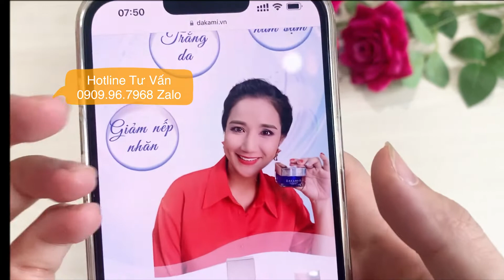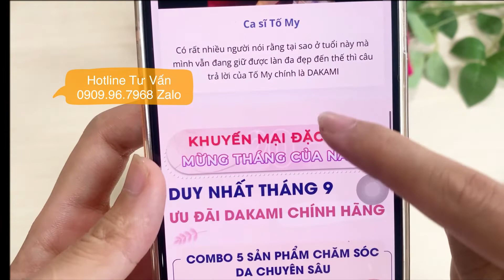MỞ HỘP KEM DAKAMI II LÔ MỚI NHẤT, KEM DAKAMI II CÓ TỐT KHÔNG, KEM DAKAMI II CÓ HIỆU QUẢ NHƯ LỜI ĐỒN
MỞ HỘP KEM DAKAMI II LÔ MỚI NHẤT, KEM DAKAMI II CÓ TỐT KHÔNG, KEM DAKAMI II CÓ HIỆU QUẢ NHƯ LỜI ĐỒN 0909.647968 za.lo tư vấn. Kem dưỡng da DAKAMI II là dòng kem dưỡng da cao cấp sản xuất dựa trên công nghệ tiên tiên nhất của Hàn Quốc. Dakami II ứng dụng đột phá công nghệ TROJAN Q10 lần đầu tiên tại Việt Nam hiệu quả gấp 2 lần
– Kem giúp nuôi dưỡng da và ngăn chặn quá trình l.ão h.óa
– Tăng sinh collagen, giúp da đàn hồi và săn chắc
– Đạt huy chương vàng vì sức khỏe cộng đồng
Dakami II ứng dụng đột phá công nghệ TROJAN Q10 lần đầu tiên tại Việt Nam. Kết hợp tinh chất X50 HYALU FILLER mang lại hiệu quả vượt trội

Trojan Q10 là công nghệ định vị kép Dual Target Cell, tác động lên cả ti thể. Được ví như công xưởng sản xuất năng lượng cho tế bào, giúp sản sinh những tế bào mới nhiều hơn, giúp da căng bóng và đàn hồi.
    Hệ thống phân phối nhắm mục tiêu đa ti thể đầu tiên
    Tăng cường, nhanh hơn và thâm nhập hiệu quả của hoạt chất vào da
    Chất chống o.xy h.óa được nhắm mục tiêu giúp trung hòa các gốc tự do tại chính nguồn gốc của chúng
    Giúp giảm tổn thương tế bào và da do thoát khỏi các gốc tự do
    Bảo vệ và tái tạo năng lượng cho các tế bào
    Giảm căng thẳng do tia UVA gây ra và tăng ATP
    Giúp kích thích sản xuất collagen, cải thiện độ săn chắc và đàn hồi của da
    Giảm sự xuất hiện của đường nhăn và nếp nhăn

dakami,
dakami ii,
kem dakami,
kem dakami ii,
kem chống lão hóa dakami ii,
kem chống lão hóa dakami,
dakami 2,
dakami k white,
dakami cosmetic,
dakami mua ở đâu,
dakami ii chính hãng,
dakami anti aging cream,
dakmil,
dakami chính hãng,
dakami kem,
dakami age reform serum,
dakami cream,
dakami-ii,
dakami-ll,
dakami châu âu,
dakami ban ngày,